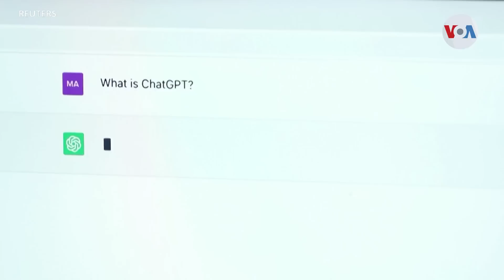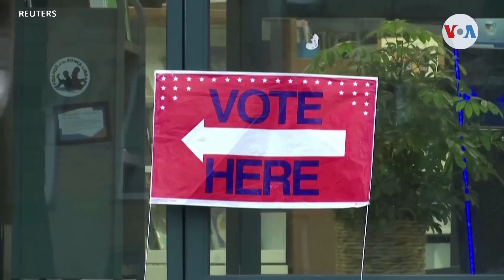Ucrania y China dominarán la cumbre del G7 en Japón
Varios son los temas que el presidente Joe Biden y otros líderes mundiales tratarán durante la cumbre del G7 en Hiroshima, Japón: desde la guerra en Ucrania a las ambiciones geopolíticas de China, tocando también un tema inédito: los peligros derivados de los programas de inteligencia artificial.